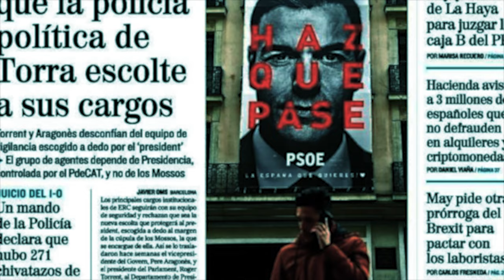En la noche de la partidocracia todos los gatos son pardos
En el capítulo nº 76 del programa «La partidocracia entre líneas» Álvaro Bañón y Juanjo Charro comentan la actualidad política española.